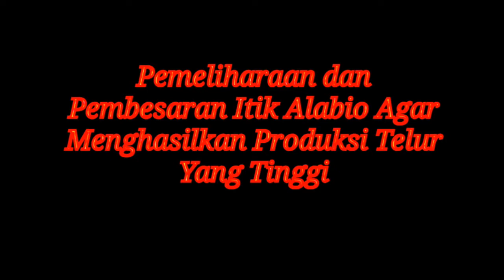Cara Pemeliharaan dan Pembesaran Itik Alabio Agar Menghasilkan Produksi Telur Yang Tinggi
Hy guys...

Tag: Cara Pemeliharaan dan Pembesaran Itik Alabio Agar Menghasilkan Produksi Telur Yang Tinggi
Cara memelihara bebek,
Cara perawatan itik,
Cara budidaya itik,
Cara ternak itik albino,